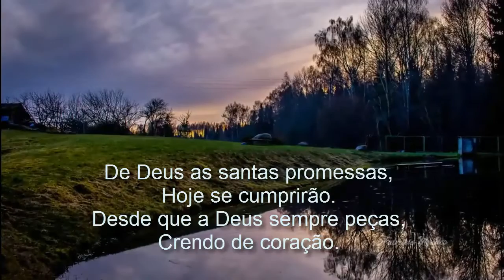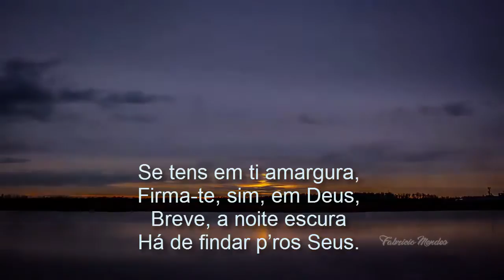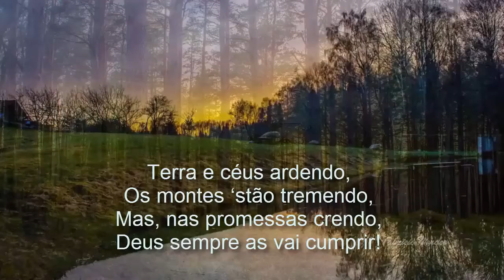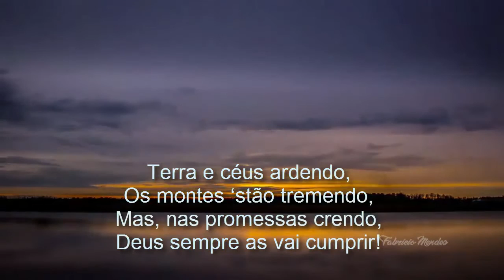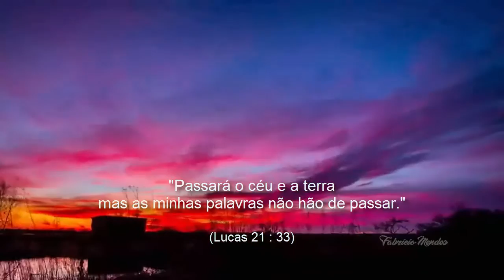Harpa Cristã Hino 377 As Promessas Que Nao Falham Playback + Legenda